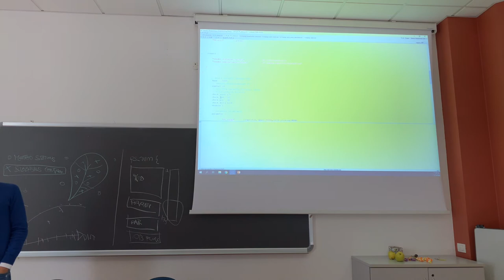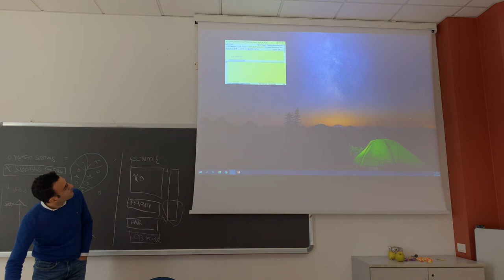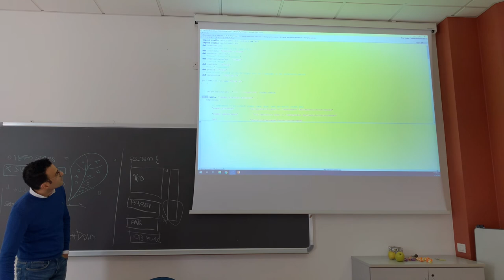GWS2020 On Calibration III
This discusses further issues with calibration inside GEOframe for what regards the Kriging